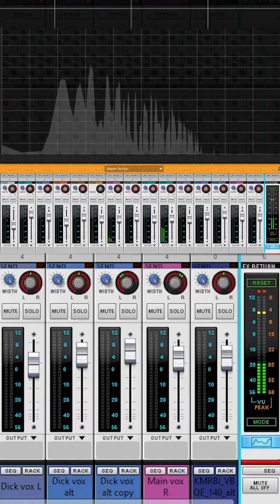Overgrown (Demo) - cyntrix & the pilot [Reason Project File]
I'm super excited for the demo of the title track to Nikole and I's album, "Overgrown"! Let us know what you think! Release date tba